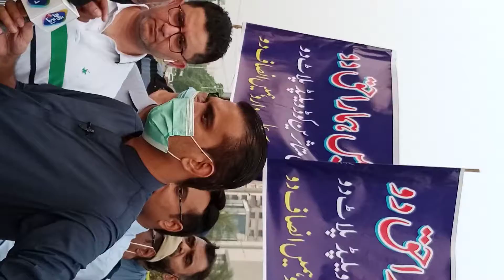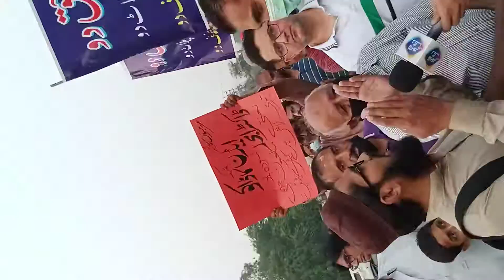EDEN EFFECTIES PROTES